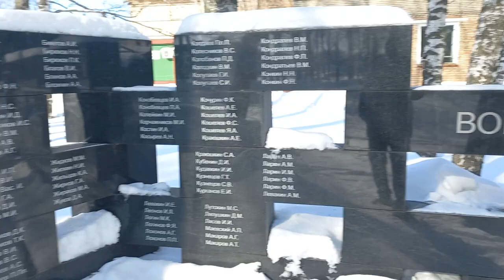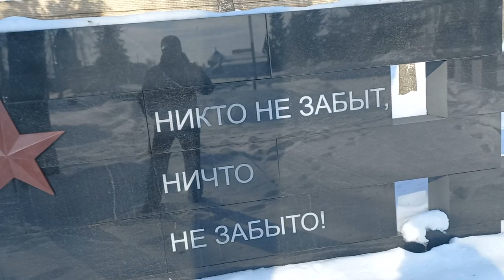Вечный огонь в Башмаково. Вечный огонь не вечный?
С осени 2021 года вечный огонь в Башмаково перестал быть вечным. По какой причине он перестал быть памятью о наших героях- я не знаю. Считаю, что если произошла какая-то поломка, то это надо исправлять, если касается финансового вопроса, то у я этого и слышать не хочу- память дороже любых денег.